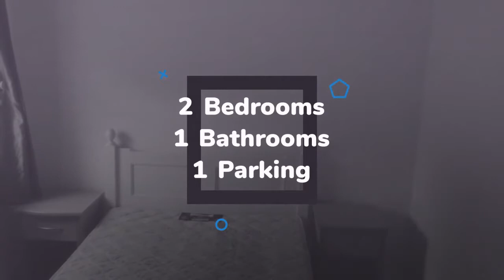Apartment to rent in Tuam, Farrannamartin, €700 / monthly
2
1
1

REF42121
Newly decorated spacious 2 bedroom apartment. Suitable for...